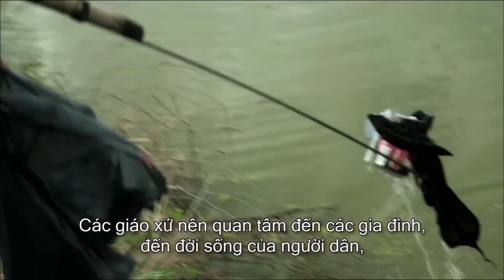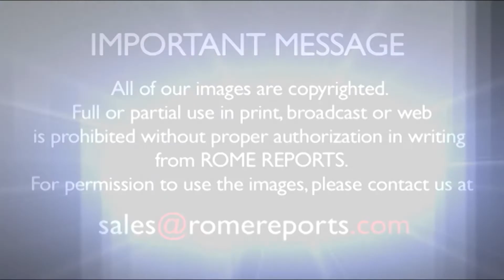Ý cầu nguyện tháng 9 của ĐGH: Cầu cho các giáo xứ gần gũi hơn với người dân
Hãy cầu nguyện cho các giáo xứ của chúng ta.